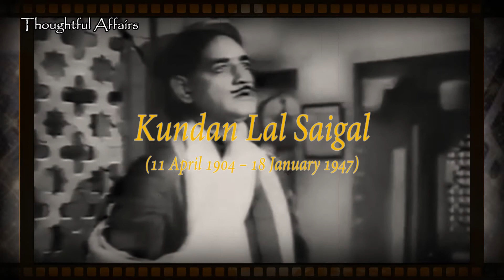K L Saigal : आवाज़ की दुनिया के कुंदन - कुन्दनलाल सहगल || हिंदी सिनेमा के पहले सुपरस्टार || Part-01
Special THANKS to Ms Naeem Akhtar to lend her voice in this video . It would not have been possible without her help.

Hindi cinema's First successful "Devdas"  Kundan Lal Saigal fondly known as K L Saigal was a Singer and Actor in the early days of the Indian cinema. Saigal's distinctive singing was revered and idolized by the first generation of post -independence Hindi Film playback singers, including Mohammad Rafi, Lata Mangeshkar, Kishore Kumar and Mukesh . As a youngster, Lata Mangeshkar is alleged to have said that she wanted to marry K.L. Saigal after seeing his performance in Chandidas (1934). In 1935 he married Asha Rani. together they had three children. There was a son named Madan Mohan saigal and two daughters, Nina and Bina.